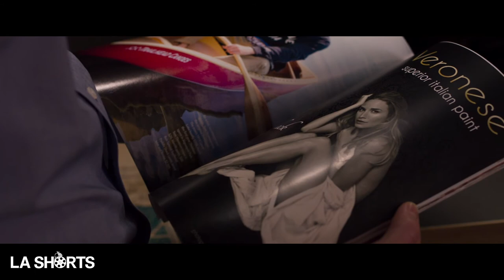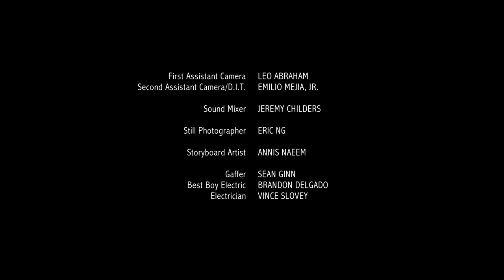A blind date turns into the experience of a lifetime. | Short Film "Bernie and Rebecca"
Short Film Bernie and Rebecca
Directed and produced by Melissa Kent
Produced by Mary Pat Bentel
Cast: Brianna Barnes, Kyle Davis